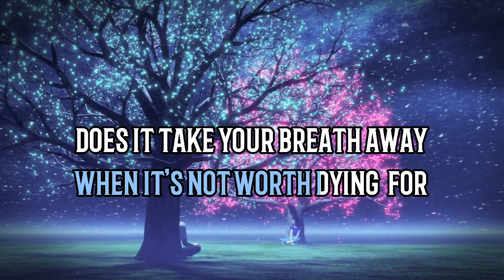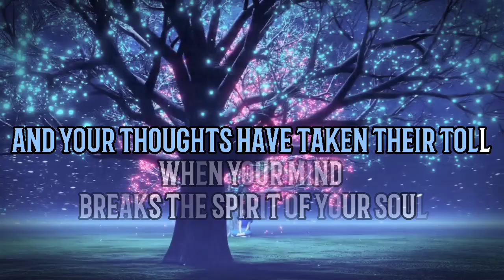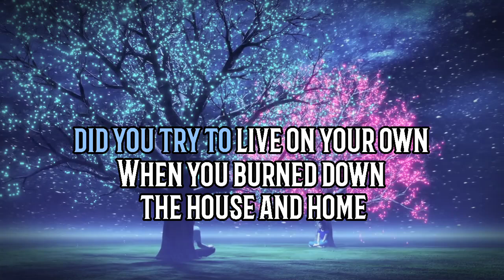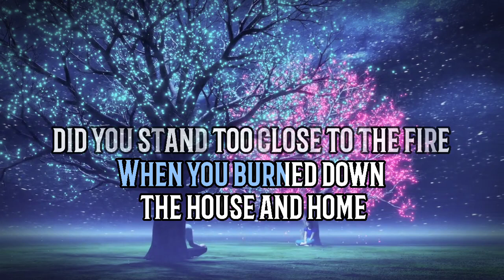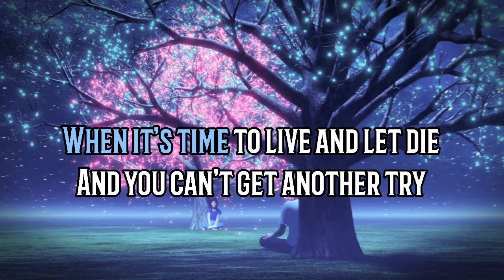21 GUNS by Green Day - HD KARAOKE [original soundtrack]